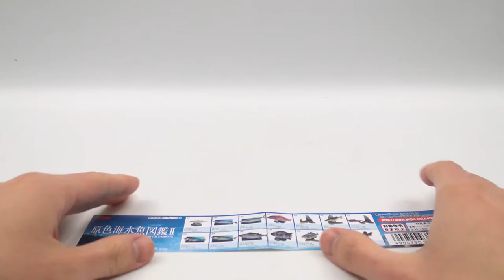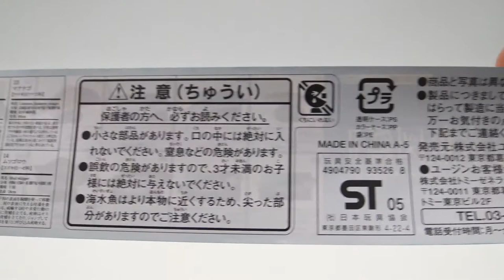18 Realistic Saltwater Fish (Edible) Figures / 原色海水魚図鑑II / 유진 원색도감 해수어2 Yujin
Brand : Yujin / Colour Series

Title : Saltwater Fishes (Edible) / 原色海水魚図鑑II  / 원색해수어도감2

Release Date : January, 2005
14 Figures + 3 Secret + 1 Limited Edition Figures

Set contents :

1. Japanese Sillago / シロギス/ 청모리멸
2. Pilchard / マイワシ / 정어리
3. Saury / サンマ / 꽁치
4. Mackerel / マサバ / 고등어
5. Japanese Amberjack / ブリ / 방어
6. Bigeye Tuna / メバチマグロ / 눈다랑어
7. Red Seabream / マダイ / 참돔
8. Striped Beakfish  / イシダイ / 돌돔
9. Spiny Goby / マハゼ / 문절망둑
10. Black Scraper Filefish / ウマズラハギ / 말쥐치
11. Gray Mullet / ボラ / 숭어
12. Japanese Seabass / スズキ / 농어
13. Whitespotted Conger Eel / マアナゴ / 붕장어
14. MudSkipper / ムツゴロウ / 짱뚱어

▶ Secret
15. Kelp Grouper / クエ / 자바리
16. Striped Eel Catfishes / ゴンズイ / 쓸종개
17. Striped Beakfish / クログチ / 돌돔

▶ Limited Edition
18. Kelp Grouper / クエ / 자바리